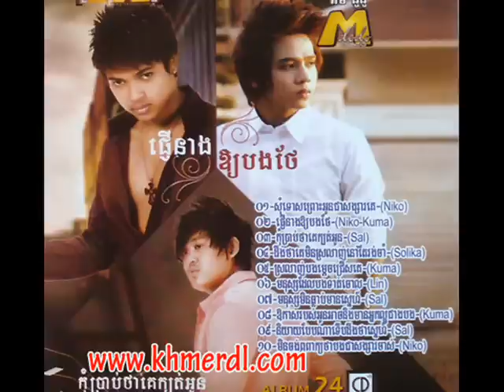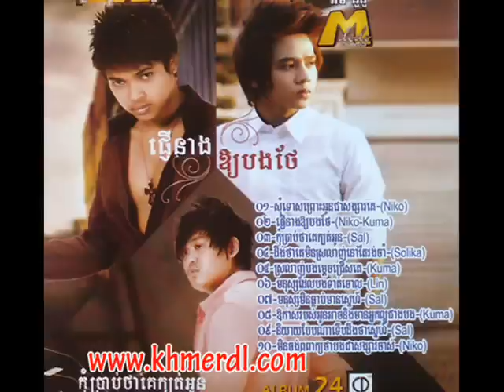Srolanh bong mdech chreus ke by Kuma (M vol 24)